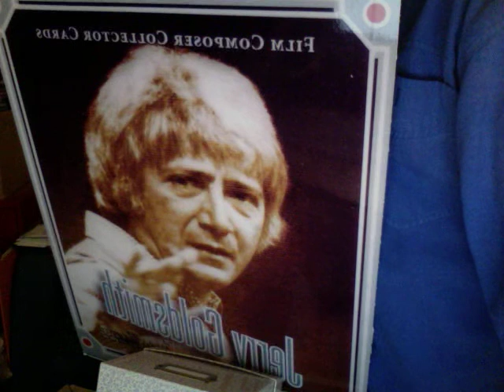RARE CAPRICORN ONE Jerry Goldsmith scored THEATRICAL TRAILER (AUDIO ONLY)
This Rare Trailer shown in theaters (Here Audio Only) before the release of the movie CAPRICORN was scored by Jerry Goldsmith from his original score.  It is  Rare in the fact that this exciting version (over 3 minutes) is not included on the DVD or  does not appear on youtube in this form.   There are other versions of the trailer but are not this one.   Here the audio of that trailer has been preserved. It features an excellent voice over narrator along with Goldsmith's music.  Enjoy!